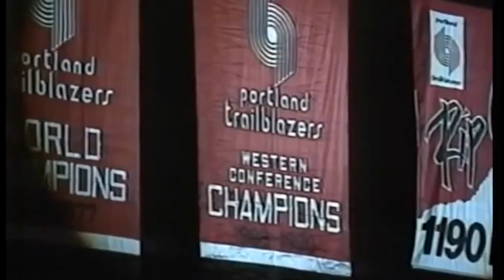Jerome Kersey Remembered